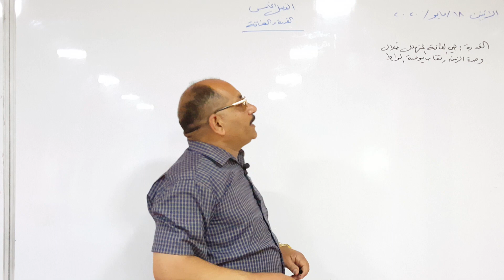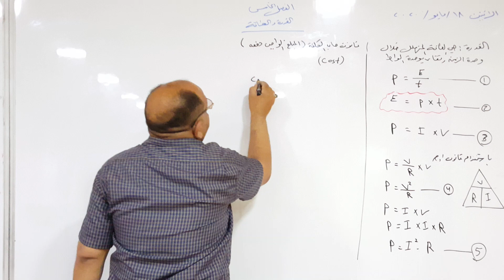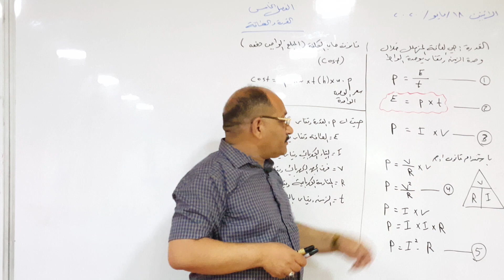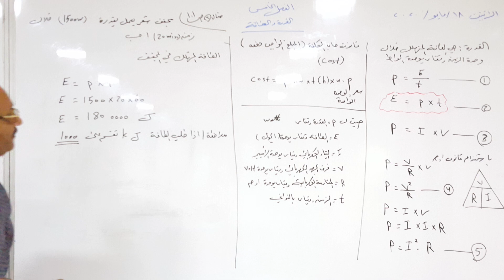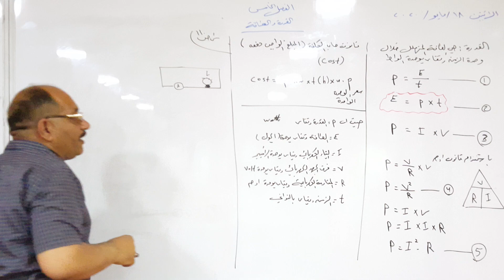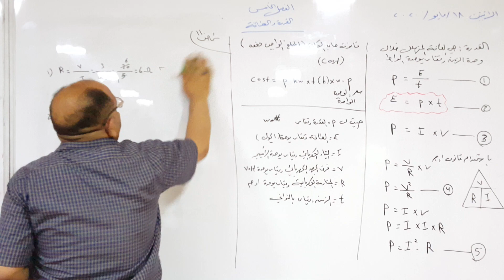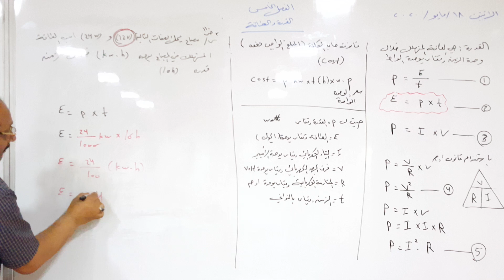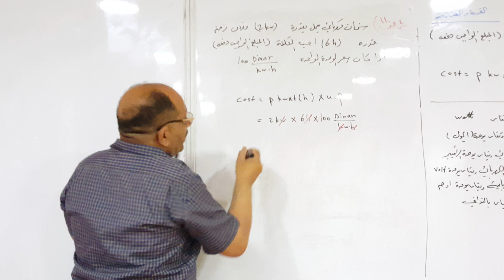الثالث المتوسط/الفيزياء /القدرة والطاقة/الاستاذ أحمد عبد حسين /ثانويةالتفوق الأهلية